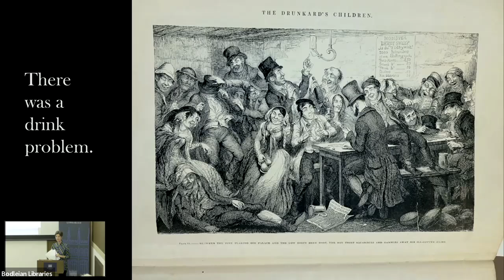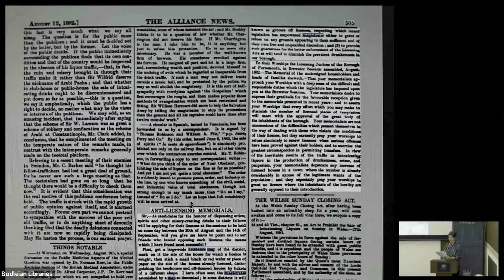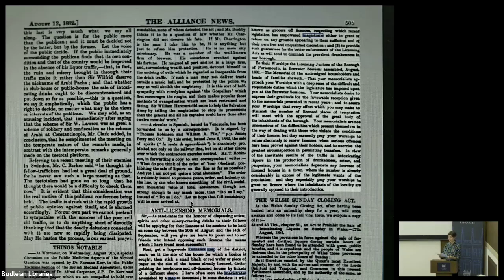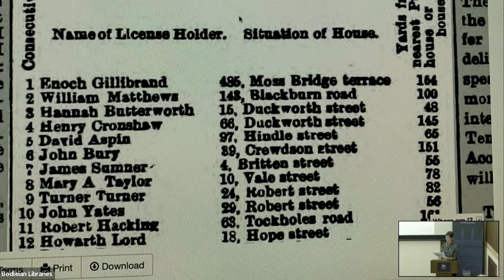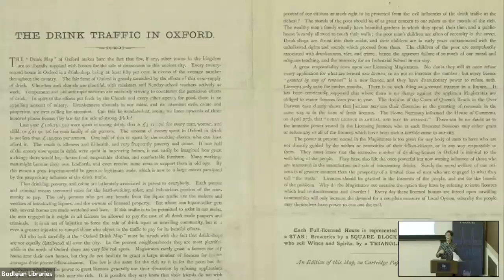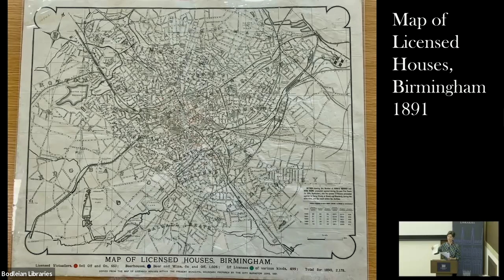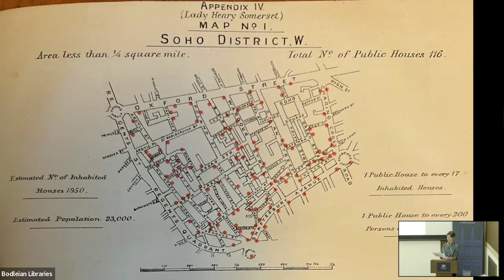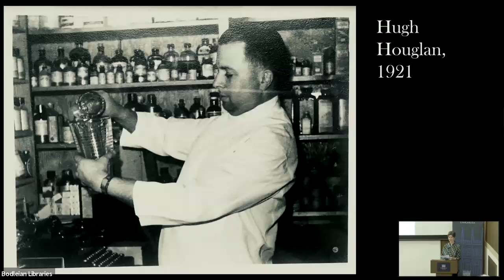Drink Maps in Victorian Britain // Kris Butler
Take a journey through drunken Victorian Britain told through maps made to convince law makers to turn off the flow of alcohol. Kris Butler has searched the UK for “drink maps” which were scattered far and wide, and in the process of finding them, she has collected many gripping tales and hilarious stories.

Kris Butler is a lawyer, past president of the Boston Map Society and currently serves on the board of the Washington Map Society.